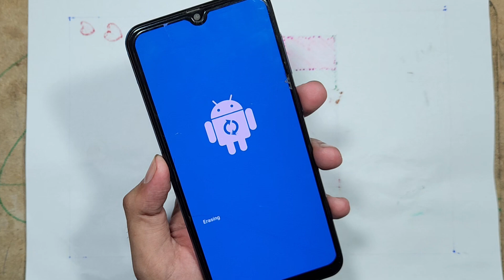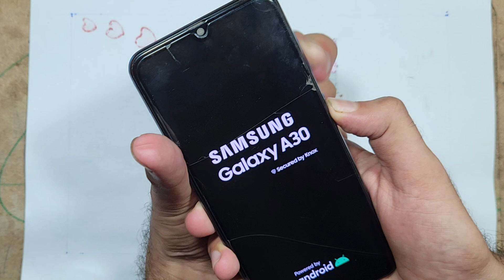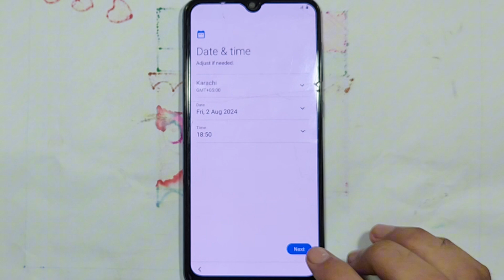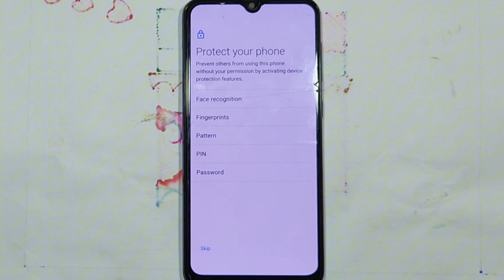Samsung galaxy A30 Hard Reset & Unlock Pattern|| 100% Working 2024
Hello friends .. I m back with a another video. In this video I'm gonna show you how to Hard Reset Samsung Galaxy A30 .
Samsung galaxy A30 Hard Reset & Unlock Pattern|| 100% Working
samsungA30
samsungA20
samsungA31
samsungA51
samsungA70.
Unlock Pattern|| 100% Working
samsung a30 hard reset
samsung a30 hard reset problem
samsung a30 samsung account remove
samsung account remove without password and email
samsung account remove a12
samsung a12 frp bypass *#0*infinix
samsung m12 frp bypass
samsung m12 lock kaise tode
samsung a30 lock kaise tode
samsung a30 pattern unlock without data loss
samsung a30s hard reset forgot password
samsung a30 forgot password without losing data
samsung a30s password unlock
samsung a30s pattern unlock without data loss
how to unlock samsung phone forgot pin
samsung galaxy a12 ka lock kaise tode